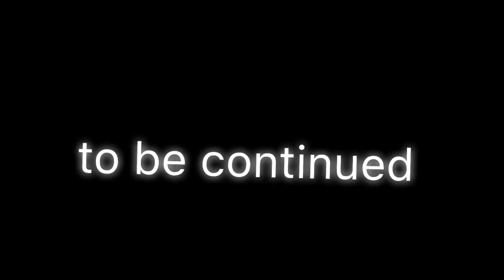Astro Boy - a new life | Glmm episode 11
Sorry I uploaded late